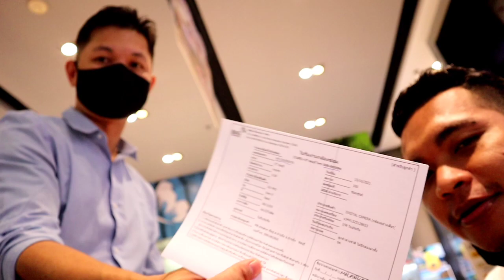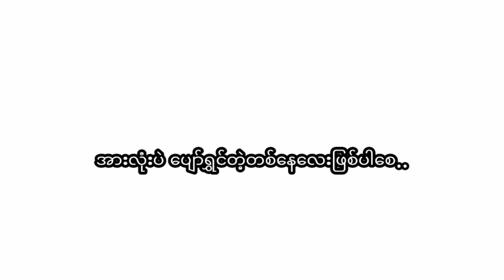ကင်မရာဆိုင်မှာ vlog ရိုက်ခြင်း